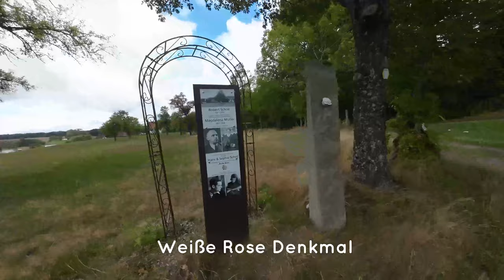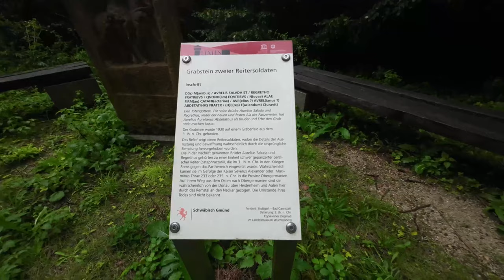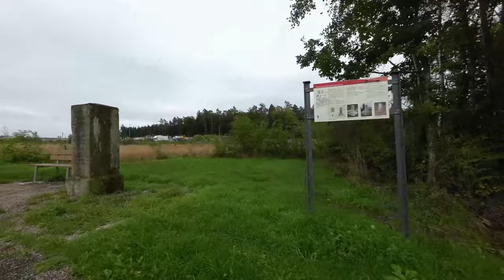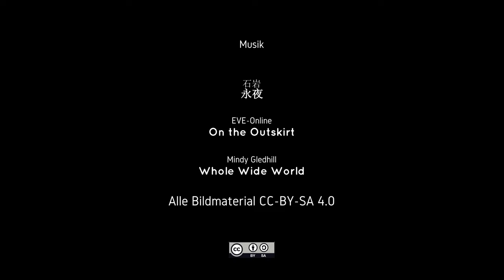Limesweg 4, von Öhringen nach Gunzenhausen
Das 4. Teil der Limeswegwanderung

00:06: Tag 1 von Öhringen nach Mainhardt
03:18: Tag 2 von Mainhardt nach Murrhardt
07:45: Tag 3 von Murrhardt nach Welzheim
11:02: Tag 4 von Welzheim nach Großdeinbach
15:04: Tag 5 von Großdeinbach nach Trepach
18:26: Tag 6 von Trepach nach Pfahlheim
21:24: Tag 7 von Pfahlheim nach Obermichelbach
24:03: Tag 8 von Obermichelbach nach Gunzenhausen